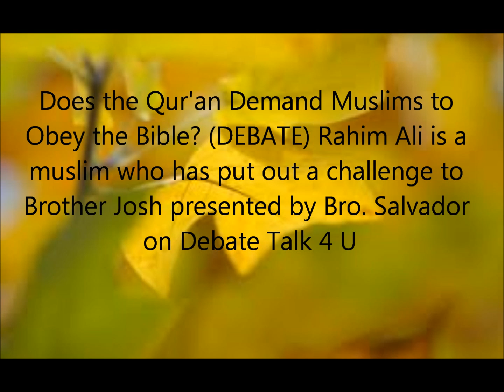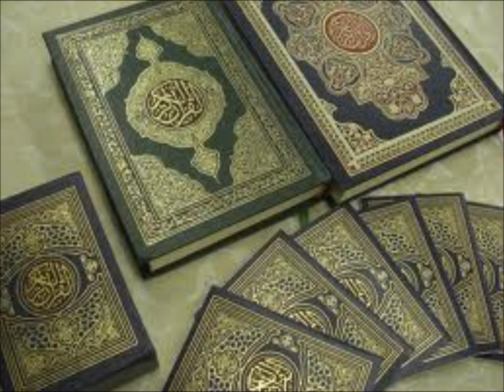Does the Qur'an Demand Muslims to Obey the Bible? (DEBATE)